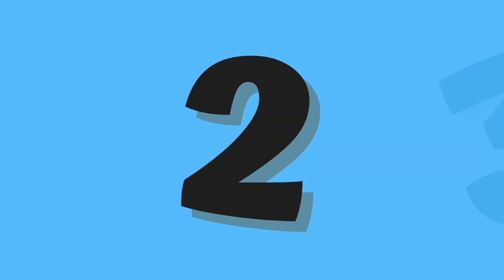ABC and 123 learning videos for toddlers | ABC and 123 learning videos for 3 year olds | A for Apple